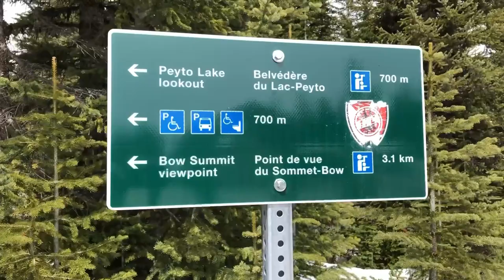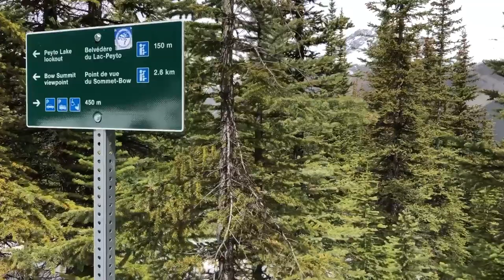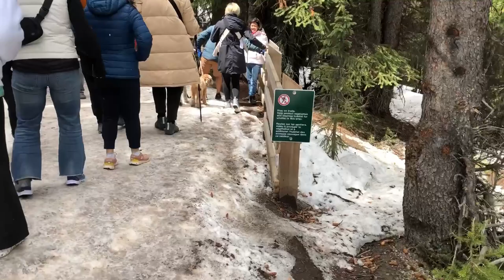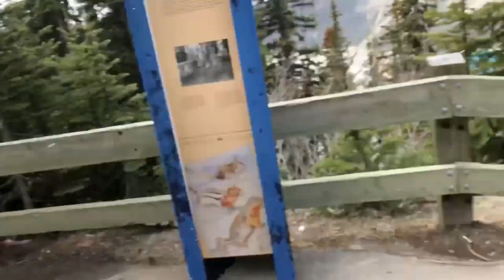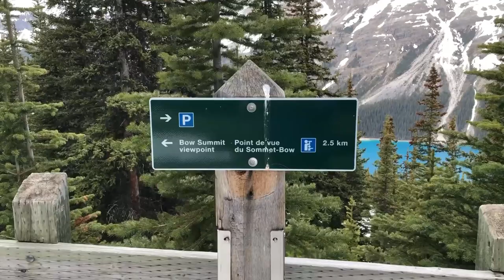Lake Louise Trip Video 4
This another video is about me and my family went to Lake Louise for a good trip, Lake Louise is a hamlet in Banff National Park in the Canadian Rockies, known for its turquoise, glacier-fed lake ringed by high peaks and overlooked by a stately chateau. This is my traveling video, what you about to see is we were walking.